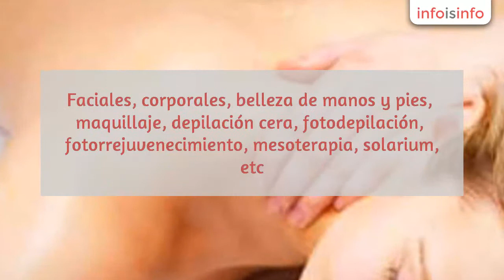Esteticien en Elda - Lola Merino Estética y Fotodepilación - InfoIsInfo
Lola Merino Estética y Fotodepilación, Esteticien en Elda. Más Información

Gebinete de estética y fotodepilación. Tratamientos integrales de belleza, salud y bienestar. Faciales, corporales, belleza de manos y pies, maquillaje, depilación cera, fotodepilación, fotorrejuvenecimiento, mesoterapia, solarium, etc.